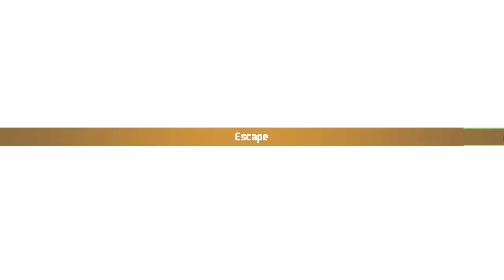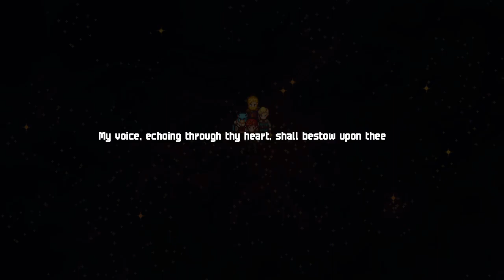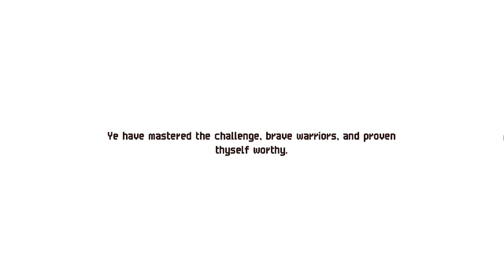Chained Echoes walkthrough | No Place for Happy Ending e Rune Knight Class - Gameplay PT-BR #38